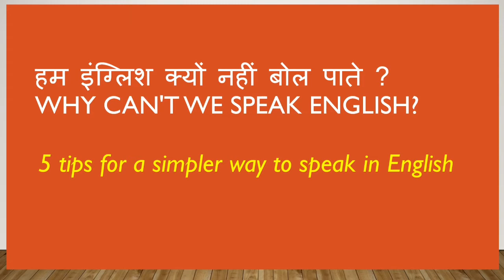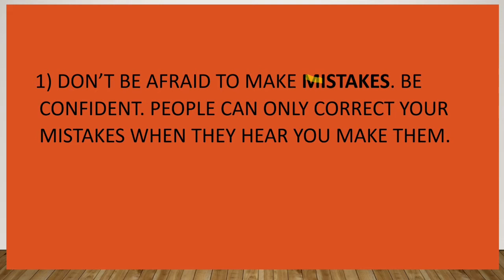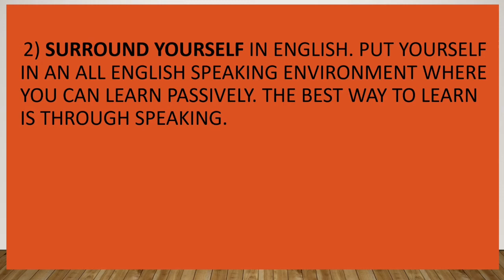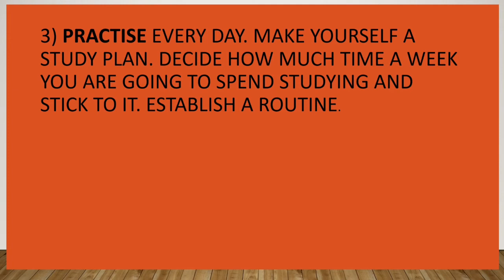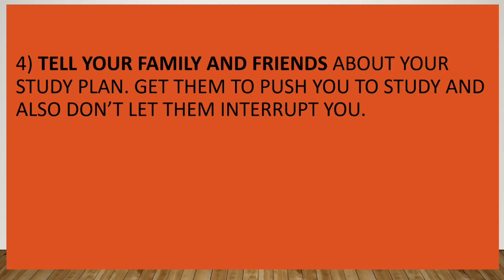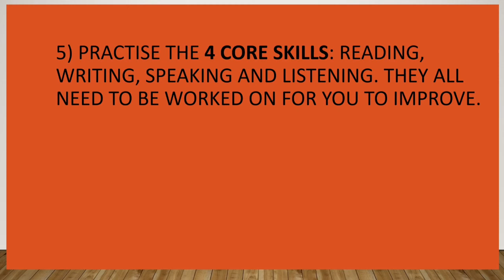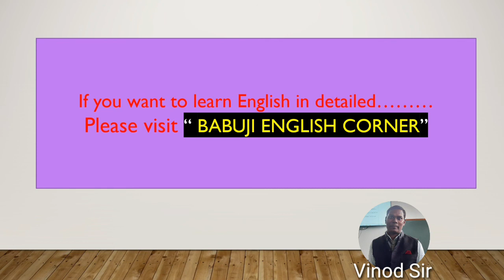Speak English Fluently & confidently /आप ENGLISH बोलना सिख जाओगे/Complete Solution By Vinod SIr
Speak English Fluently & confidently /आप ENGLISH बोलना सिख जाओगे/Complete Solution By Vinod SIr/क्या आपको इंग्लिश बोलने से डर  लगता है ?Why Can't We Speak English? Complete Solution By Vinod SIr
आप ENGLISH बोलना सिख जाओगे.This Video has been created & submitted by the Creator  of "Babuji English Corner "Youtube Channel Mr Vinod Sir.
MY Dashing INDIA provides you a platform of all educational matters.Realated to  Englsh,Easy Maths and reasoning.in this video Vinod Sir presented a great plateform for the English learners & Begeners.So watch out full video and after watching full video you will surpriesd to see better results with you and within you.
 हमारे इस तरह के ओर भी VIDEO देखणे के लिये निचले LINKS पर click करे
५ हा अंक असणार्या संख्याचा वर्ग करणे
5 ) एक ते हजार संख्यांचा वर्ग करणे 6) क्रमवार संख्यांची बेरीज करणे
7) भागाकार करण्याची अत्यंत सोपी पद्धत
8) भागाकार न करता भागाकार करणे
MY Dashing INDIA is a Youtube Channels that provided people know human  nature nearly.And a common means of Entertainment,Dace,Education,Yatra,Journey,Histoty,Yoga,Pravachan,Health and so on.
Its my ultimate try to learn people how we live life with other.
MY Dashing INDIA gives you What you Have?